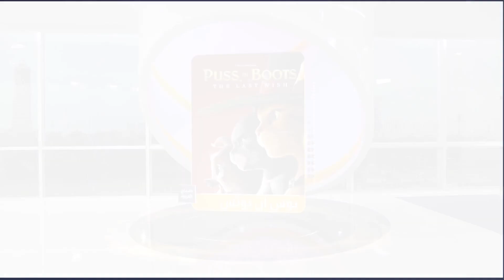صباح العربية | أبرز المرشحين لجائزة الأوسكار هذا العام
تعرف على أبرز المرشحين لجائزة الأوسكار هذه السنة